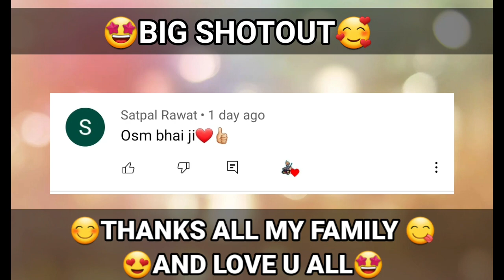Pubg lite season 33 winner pass || Pubg mobile lite season 33 New winner pass Pubg lite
hello,pubg mobile lite season 32 winner pass | pubg lite season 32 |

MY PUBG LITE ID- 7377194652 God NK YT

INTGARAM ID - GODNKYT143

RELATED HASTAGS
pubg mobile lite season  winner pas
pubg mobile lite season 33 winner pass leaks pubg mobile lite season 33 update
pubg mobile lite season 33 winner
pubg mobile lite season 14 tier rewards
pubg mobile lite season 33 mein kya aaega pubg lite season 33 winner pass
pubg lite season 33 pubg lite season 33 winner pass
pubg lite season 33 winner pass rewards
pubg lite season 33 winner pass emote
pubg lite season 14 tier rewards
pubg lite season 33 royal pass
pubg lite season 33 winner pass in telugu
pubg mobile lite season 33 winner pass winner pass season 33 winner pass season 33
pubg lite next winner pass season 33
pubg mobile lite new winner pass season 33 pubg lite ka new winner pass season 33 season 33 winner pass
pubg lite emote season 33 winner pass
pubg lite leaks season 33 winner pass
pubg lite season 33 winner pass
pubg lite telugu pubg mobile lite season 33 winner pass
pubg mobile lite new winner pass season 33 pubg lite new winner pass season 33
pubg mobile lite season 33 winner pass leaks pubg lite season 33 winner pass rewards season 32 wp pubg lite dp 33
pubg lite pubg lite season 33 wp leaks new wp pubg lite season 33
pubg mobile lite season 33 wp
pubg mobile lite 33 sezon winner pass
pubg mobile lite season 33 royal
pubg mobile lite download how to update
pubg mobile lite from play store how to update  pubg mobile lite global version how to update pubg mobile lite new global version
pubg lite 0.23.3 update download
pubg lite 0.23.2 update gameplay
pubg lite 0.23.5 update download link
pubg lite 0.23.0 update release date
pubg lite .23.0 update kab aayega
pubg lite 0.23.0 update download kaise kare pubg lite 0.23.0 update leaks
pubg lite 0.23.0 update features
pubg mobile lite 0.23.0 update kab aayega
pubg mobile lite kr 0.23.0 update kab aayega pubg mobile lite ka 0.23.0 ka update kab aayega pubg lite ka 0.23.0 ka update kab aayega
BGMI LITE LAUNCH KB AAYEGA?